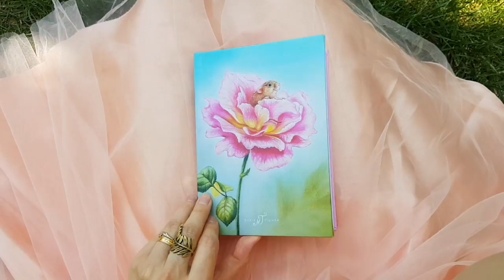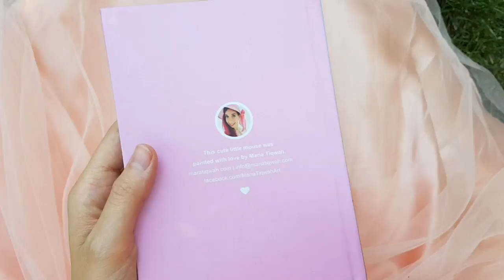Sketchbook tour HD 2018 by Maria Tiqwah